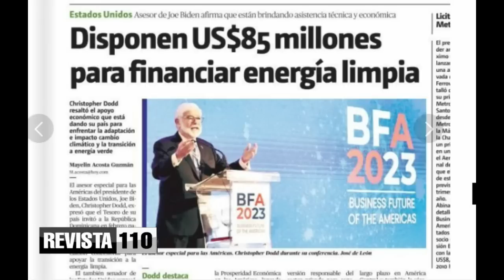Los tres grandes obstáculos contra Abinader que antes eran aliados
El doctor Julio Hazim dice que los tres grandes obstáculos que tiene el presidente Luis Abinader para buscar la reelección son la oposición dentro del PRM, encabezada por Guido Gómez Mazara y Ramón Alburquerque; las aspiraciones del doctor Leonel Fernández y el gobierno de Estados Unidos.
Explica que anteriormente estos eran sus aliados pero ahora deben darle una bandera blanca para que haga su trabajo.
Indica en otro tema que Canadá quiere facilitarle la vida a los inmigrantes haitianos en el país.
También dice que que el dinero que la Junta Central Electoral entrega a los partidos no da ni para pagar los locales y los empresarios han visto la oportunidad de invertir en política, entregando recursos a los que tienen mayores posibilidades, pero las declaraciones de que un solo precandidato a alcalde tiene 2000 bancas de apuestas hacen pensar en cuál será la fuente de fondos para la campaña en el año próximo.
También insiste en que se indague Cuáles serán los el destino que tendrán los 85 millones de dólares que el senador norteamericano Christopher Dodd ha dicho que están a disposición de las energías renovables en República Dominicana.